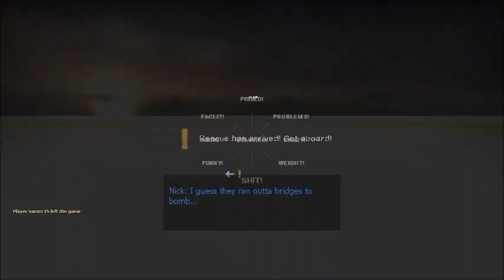Left 4 Dead 2 - Custom Campaigns - Left 4 Mario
We were really off our game with this campaign. It's easily one of my favorites.